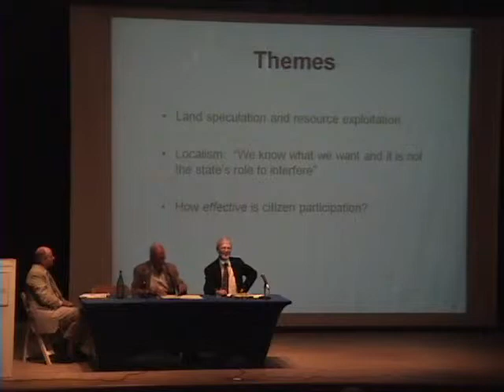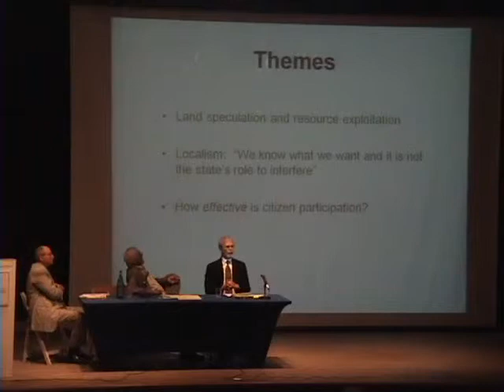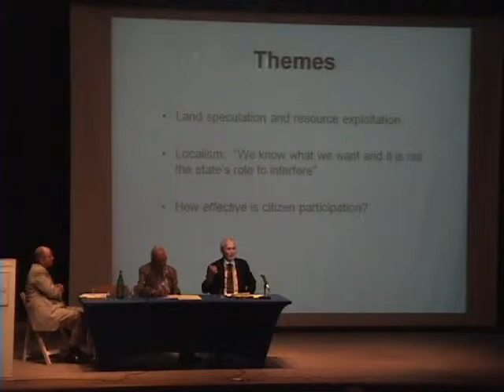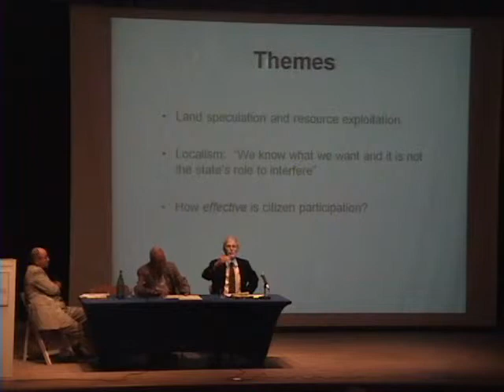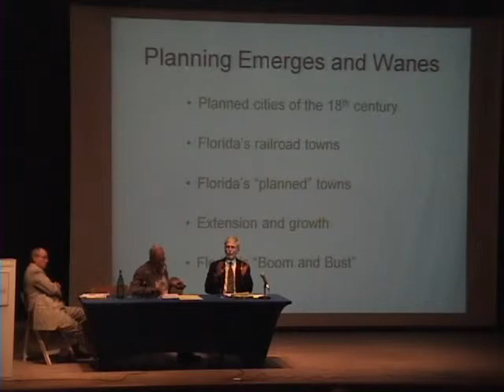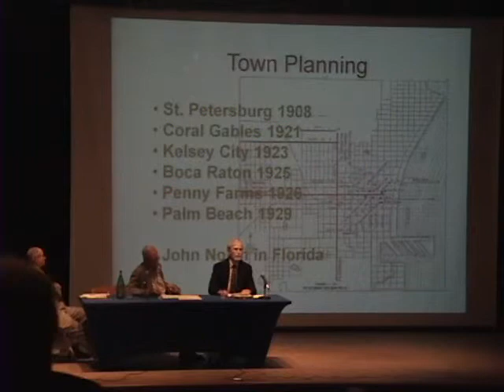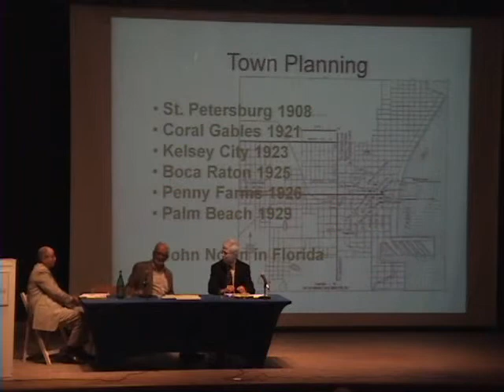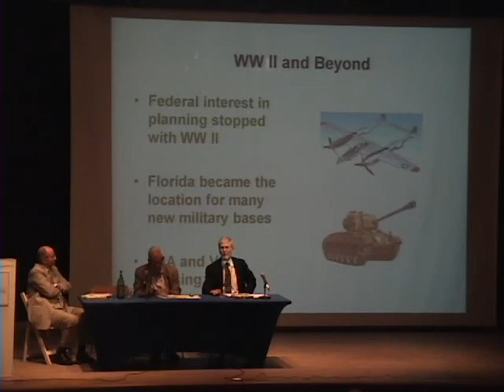Lesson Learned: The History of Planning in Florida (2/9)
The John M. DeGrove Eminent Scholar Chair in Growth Management and Development presents a panel with the co-authors of the 2008 book "Lessons Learned: The History of Planning in Florida" Richard G. RuBino and Earl M. Starnes Featuring special guest Former US Senator and Florida Governor Bob Graham.